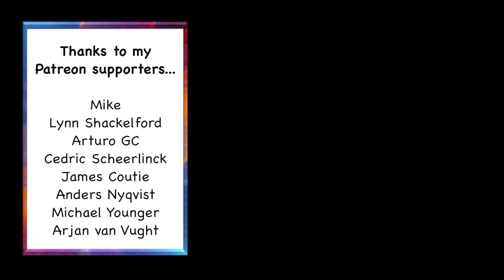Fortnite pacifist solo victory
In which Toby wins at Fortnite while not harming anyone. Excitement starts at 13:00.